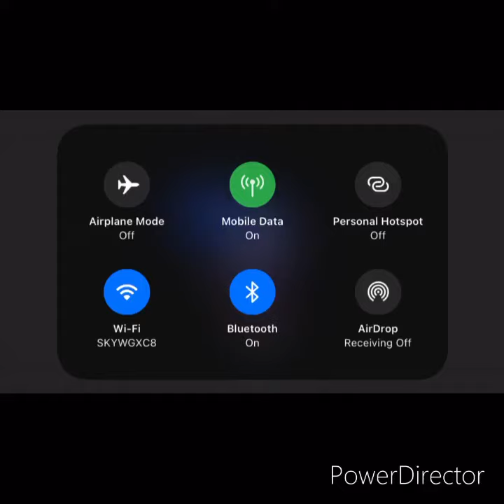Ballora voice lines in gacha life